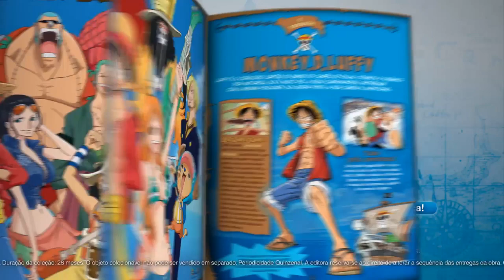Spot “ONE PIECE” | locução: Rui Miguel Pinedo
Spot: “ONE PIECE - miniaturas

Locutor: Rui Miguel Pinedo

Cliente: Salvat

Sound Engineering: DizPlay